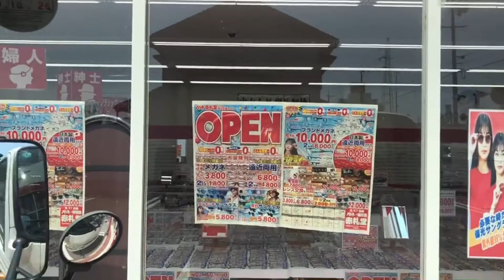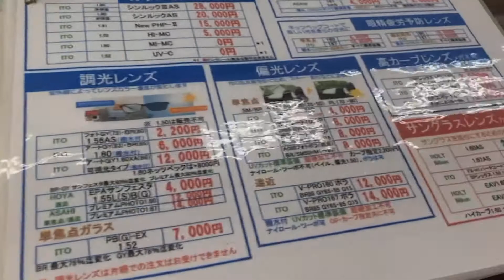sawakas nakabili din ng bagong salamin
nakabili din ng salamin
update lang po guys